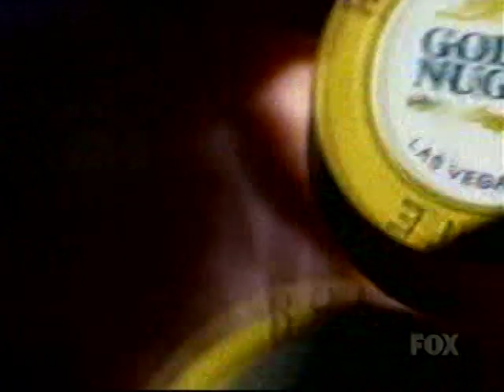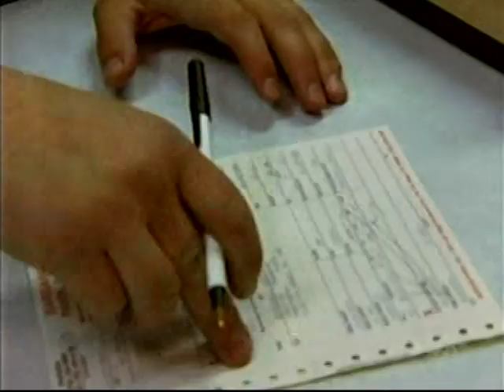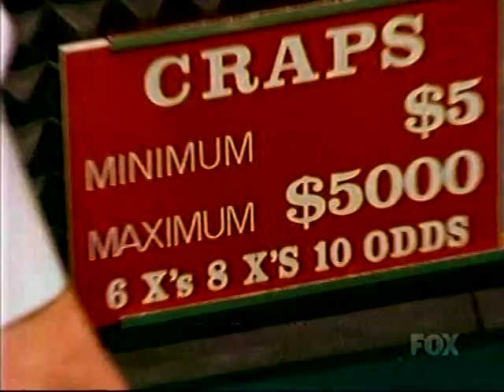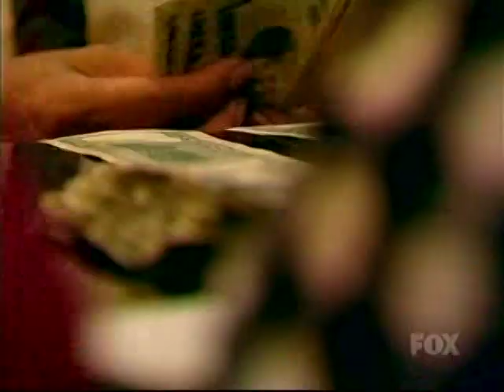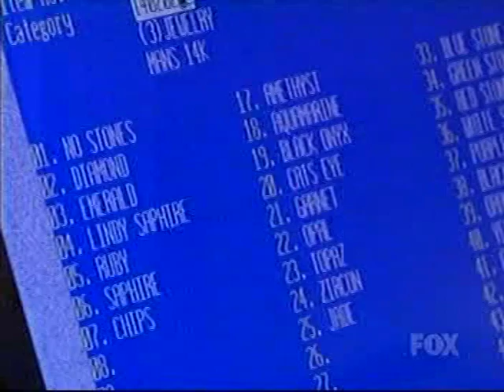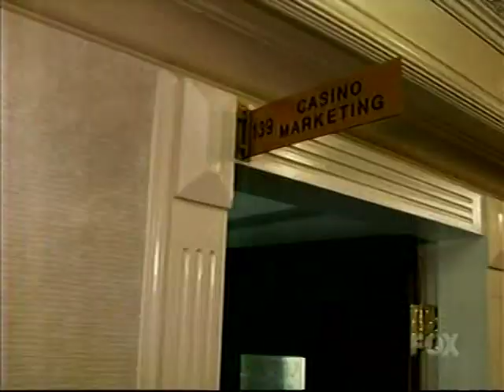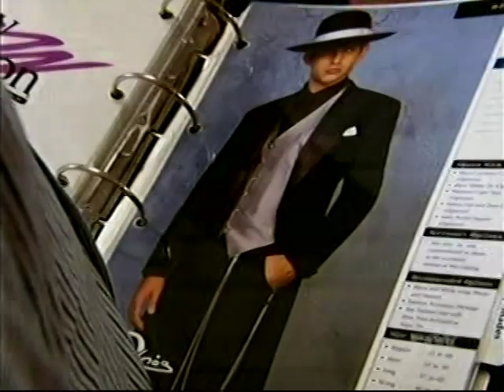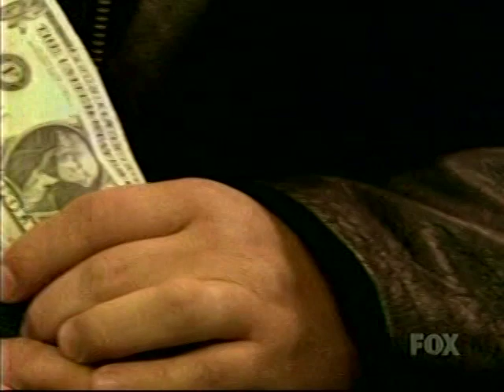The Casino S01E12 (2004)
Very rare episode of The Casino (2004) Episode 12.  Aired on FOX and can not be purchased anywhere.  Quality is bad but watchable.  Was recorded on VHS.

At this time only have 3-10, & 12.  I'll always be on the lookout for the other episodes.

On a side note, not sure if everyone knew this but Tommy died back in 2016.  His funeral and obituary can be found online.  Link provided below.  The cause of death is not available online.  I remember years ago reading a blog on his death and someone heard from a really good source that he was murdered due to owing someone money.  After he left the casino, he opened up a Hair Salon and ran that for several years.